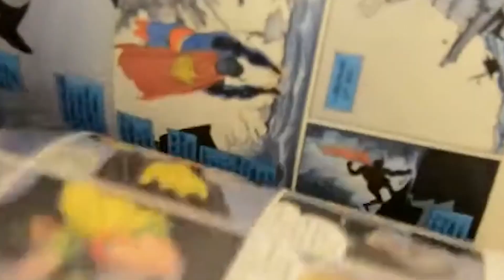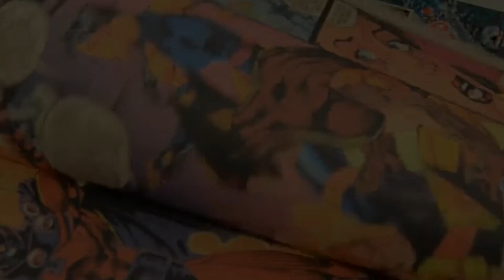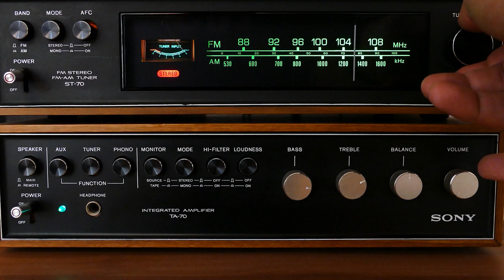BHH Quickie: In the News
LISTEN ON APPLE PODCASTS // Bloody Happy Hour on Apple Podcasts
LISTEN ON SPOTIFY // Bloody Happy Hour | Podcast on Spotify